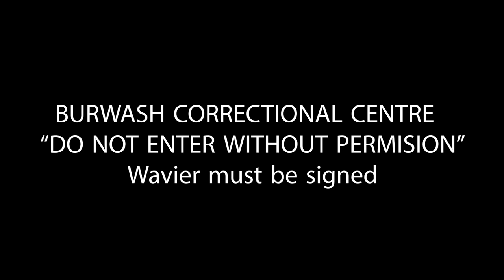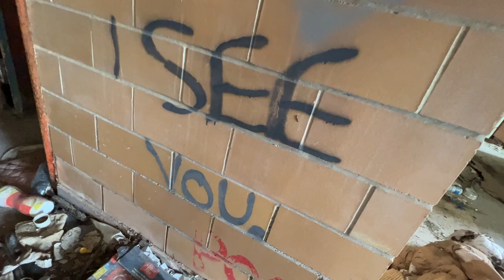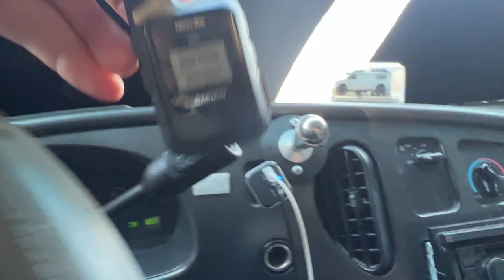SPENDING TIME INSIDE BURWASH CORRECTIONAL CENTRE | Van Life Exploring 2022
BURWASH CORRECTIONAL CENTRE is a huge prison just outside of Sudbury Ontario Canada. To get permission to enter this amazing place. Pay $20/person fee and sign a waiver.

$ Toss me a Tip! Real time updates n posts